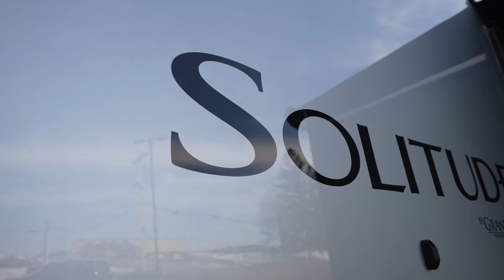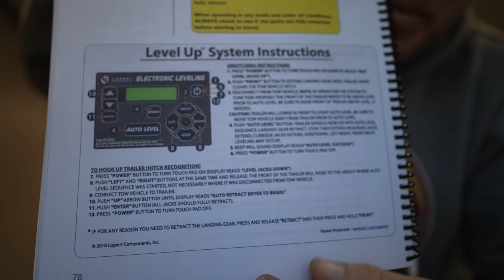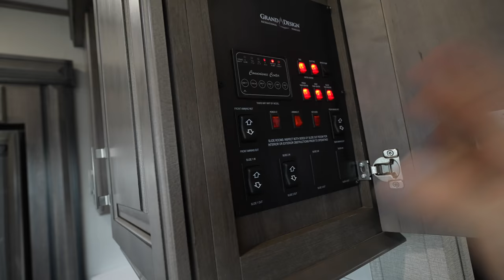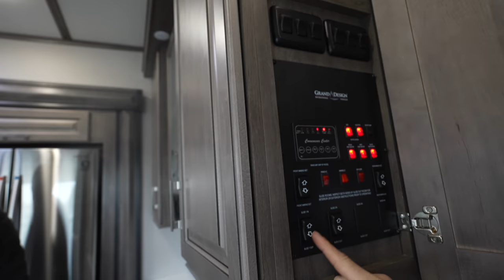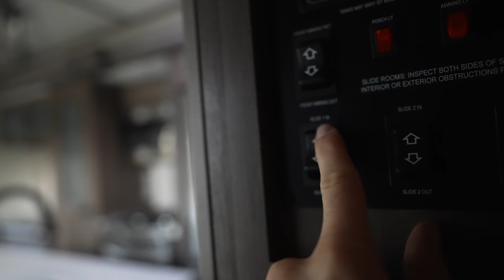TOWING OUR NEW RV FOR THE FIRST TIME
We hitch up our new fifth wheel for the first time and aim it south. What could possibly go wrong?

✩ W Carl
✩ Sheila D
✩ Sean N
✩ Karen & Pete
✩ ScaventureRV
✩ John S
✩ Bill & Jennifer
✩ Jackie C
✩ Gigi G
✩ Mary Lou N
✩ Harold M
✩ Drew S
✩ Dennis & LaGenna B
✩ Jacque R
✩ Matt F
✩ Wil K
✩ Gregorio D
✩ Patrick G
✩ Jess & Trav
✩ Dean & Carly
✩ Robert & Laurie
✩ Brad O
✩ William & Jillian
✩ Lisa M
✩ Brandon M
✩ Jarrett A
✩ Scott G
✩ Angela D
✩ Becca B
✩ Gert & Anne
✩ Mike & Leanna
✩ Wally P
✩ Rick & Georgette
✩ Brian S
✩ Tony P
✩ Amber B
✩ Helen D
✩ Heather Y
✩ Tenya T
✩ Charlie
✩ Scott
✩ Doing It Together
✩ Kathy J
✩ P, B, & J
✩ Spencer W
✩ Elizabeth H
✩ Will K
✩ Kevin & Farrah
✩ Bertrelle P
✩ Melanie & Carroll
✩ Paige N
✩ Make Music, Make Happiness
✩ Harold M
✩ Lex S
✩ Joe & Jennifer
✩ Aadam S
✩ Rebecca C
✩ John & Melissa
✩ JR & Amy
✩ Matthew J
✩ Curt M
✩ Tom & Doty
✩ Stan R
✩ Dewayne & Kirsten
✩ Susan F
✩ Dale & Angela
✩ Billy W
✩ Tor H
✩ Ron M
✩ Family Adventures TV
✩ Ryan K
✩ Chelsea S
✩ Paul O
✩ Nolan & Bekah
✩ Georgeana T
✩ EveryDay Family Adventure
✩ John & Debbie
✩ Pamela D
✩ Erin J
✩ Migratory Moose
✩ Dean & Deb
✩ Gary & Diane
✩ Cale Y
✩ Scott B
✩ Brittany & Rick
✩ Miriam C